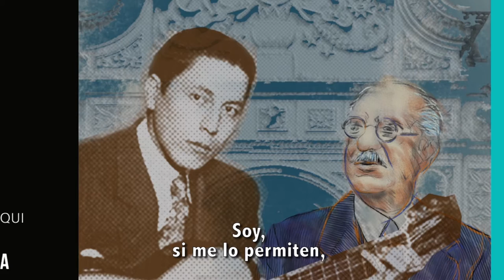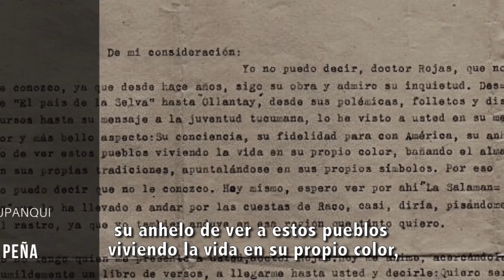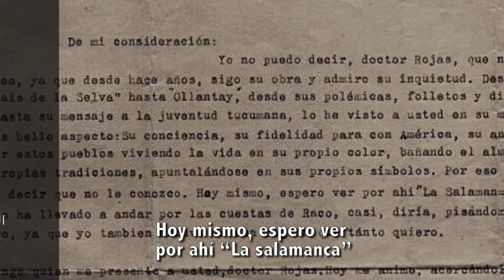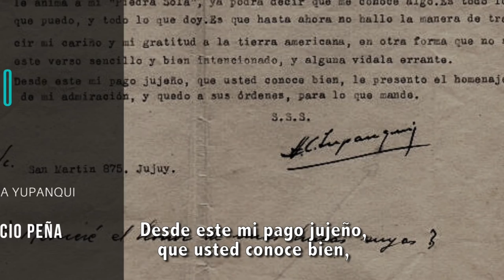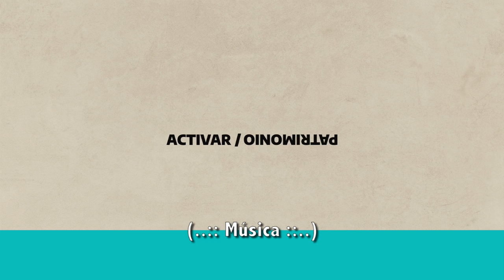Episodio 3: Carta de Ricardo Rojas a Atahualpa Yupanqui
Epistolar Podcast-Episodios del Museo Casa de Ricardo Rojas- Realizado en el marco de la Beca Activar Patrimonio
Episodio 3: "Cartas de Ricardo Rojas a Atahualpa Yupanqui". (Lee Horacio Peña)

Descripciones de imágenes disponibles activando el subtítulo en Español. Contenido accesible a personas ciegas validado por la Biblioteca Argentina para Ciegos.

"Epistolar Podcast" es un proyecto realizado en el marco de la Beca Activar Patrimonio que interviene el acervo del Museo Casa de Ricardo Rojas, produciendo una serie de podcasts de cartas tomadas del fondo Ricardo Rojas.

La lectura es del actor Horacio Peña. La realización estuvo a cargo de Diego Jemio en la producción general y Tomas Sprei en el diseño de sonido y contó con la colaboración de Gabriel Winker en la producción musical y la lectura a cargo del actor Horacio Peña. Se suman, las participaciones de Jorge Vallerga en la realización de las ilustraciones, Cecilia Buldain en el diseño de arte y video, Nicolás Borojovich en el subtitulado y la colaboración del Área de Archivo Documental del Museo Casa de Ricardo Rojas y el asesoramiento y validación del contenido accesible a personas ciegas a cargo de la Biblioteca Argentina para ciegos. Desde el Área de comunidades del museo se enfatiza el interés en la ampliación de accesibilidad en la producción y difusión de contenidos. En este caso, se sumará al podcast una descripción de imágenes para ampliar el acceso a personas ciegas y un subtitulado apuntando hacia la accesibilidad a personas sordas. Las cartas también están disponibles en el canal de Epistolar podcast
Esta carta tiene, como muchas, una pequeña historia. En este caso, la historia de una amistad. O, al menos, del intento por iniciar una.
Atahualpa Yupanqui era un admirador de la obra de Ricardo Rojas. Sentía profunda emoción por, según sus palabras, “la fidelidad de Rojas para con América”. Por su “anhelo de ver a los pueblos viviendo en su propio color”.
Corrían los primeros años de la década del 40. Yupanqui había escrito el poemario “Piedra sola”, pero aún estaba lejos de ser el máximo exponente de nuestro folclore. A raíz de esa admiración, el cantor decide escribirle a Rojas, que en ese momento ya era un intelectual destacado. Y le dice, sencillamente, doctor Rojas, quiero ser su amigo.
Esta es una selección de dos cartas: la ofrenda de Yupanqui. Y la respuesta de Rojas. Lee el actor Horacio Peña.